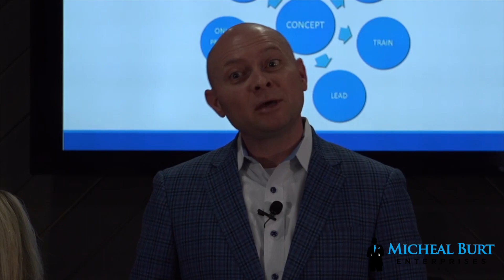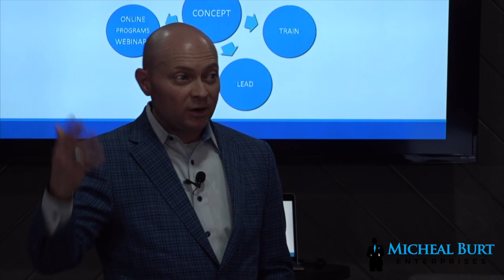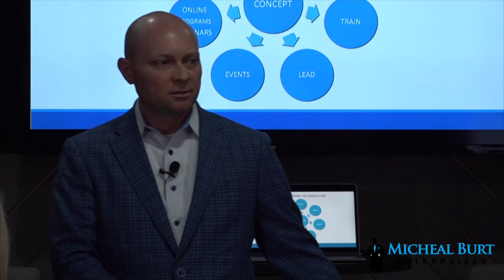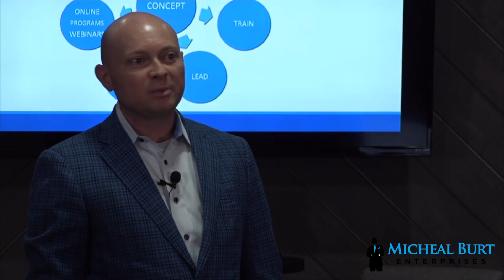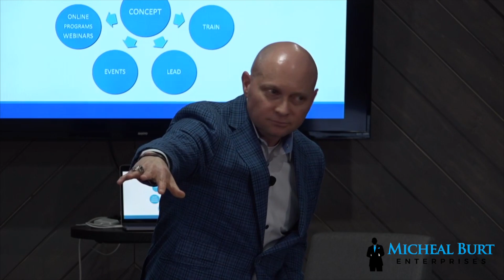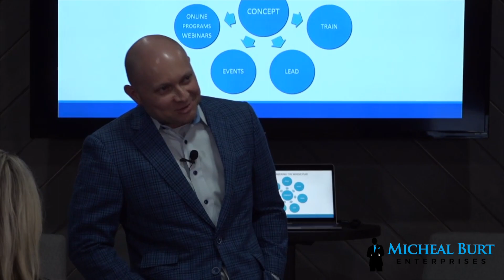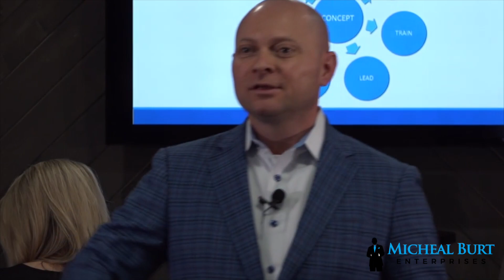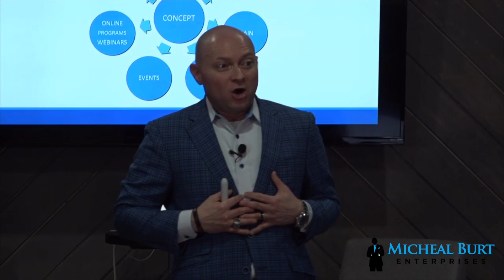How to connect with people in Life and Business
How to leverage your past experiences into a coaching and educating business. How to secure big speaking engagements and get started being paid at high levels to speak. How to promote and brand yourself to become a “Person of Interest” that is in demand.